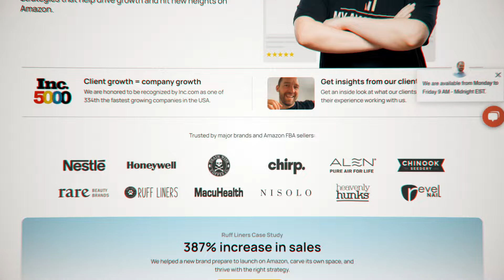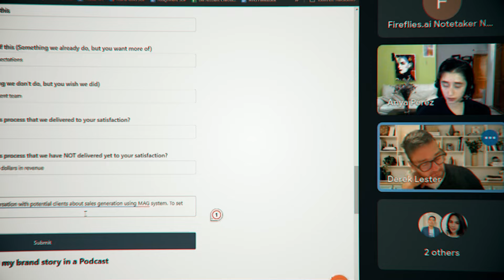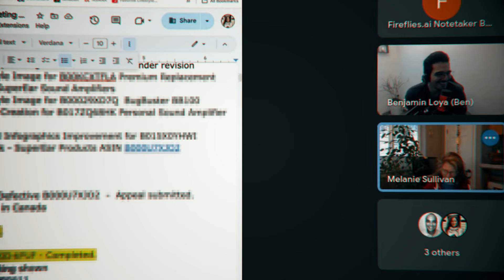Why Amazon Sellers Love Working with My Amazon Guy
Hear why these successful Amazon sellers LOVE My Amazon Guy. Expert PPC management, listing optimization, and A+ content, here to help Amazon sellers grow and succeed.

Get better sales and grow your brand with My Amazon Guy

Timestamps:
00:00 - Why We Love Working with My Amazon Guy
00:22 - The Challenge of Managing Hundreds of Products on Amazon
00:45 - Listing Optimization and Seeing Real Results
01:10 - How My Amazon Guy Gives Peace of Mind
01:35 - PPC and A+ Content Strategies for Growth
01:55 - Why Reviews Aren’t as Important as You Think
02:15 - The Real Benefits of Partnering with My Amazon Guy